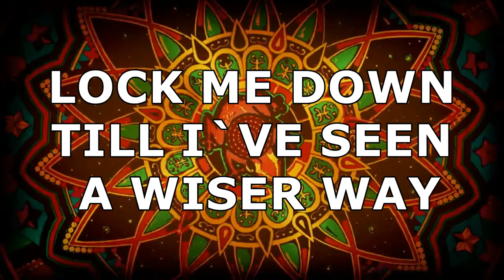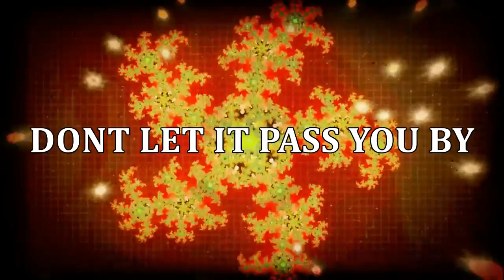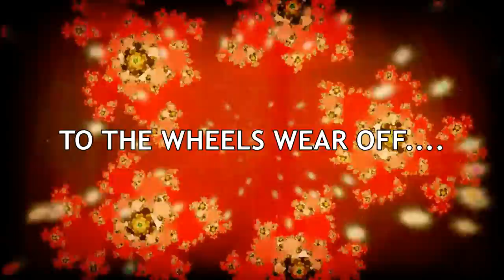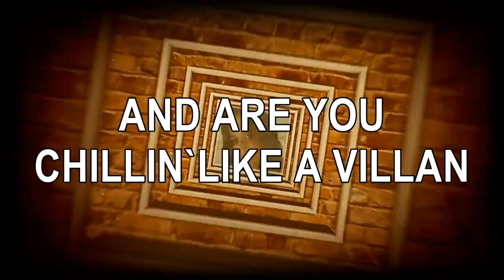MILLION DOLLAR RELOAD - ROLL THE DICE (Lyric video)